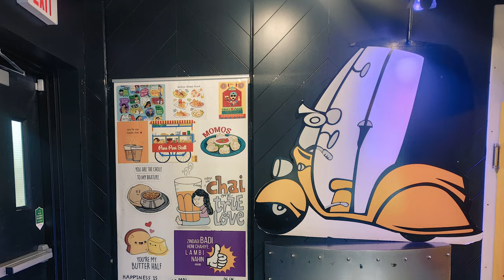SURREY 🇨🇦PIND Tour||Cost of living In Surrey,BC||Desi Vibes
Fiction or Reality  Why I Will NEVER MOVE To SURREY,BC .CANADA most EXPENSIVE or OLD CITY.